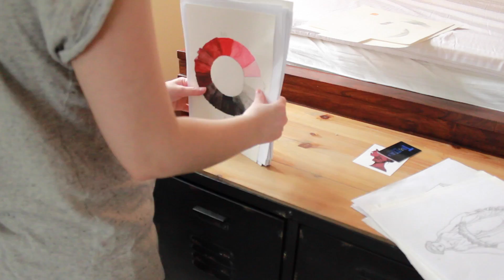CLEAN MY ROOM WITH ME // Speed Cleaning